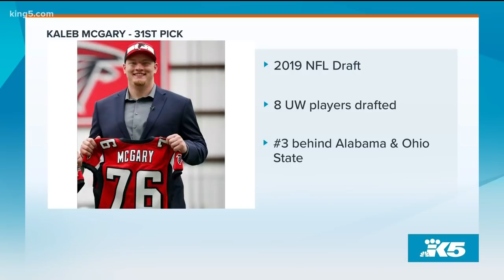Breaking down the Seahawks' NFL Draft picks - New Day Northwest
Former 'Hawks wide receiver Michael Bumpus and quarterback Jake Heaps spotlight Seattle's top picks, as well as UW and WSU players selected in the Draft.